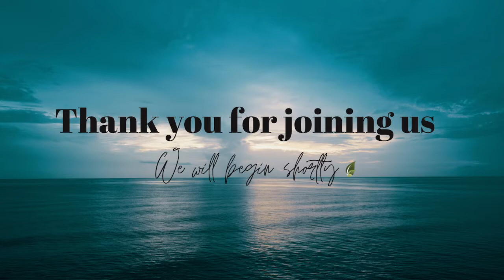"Embracing Your Destiny" - Bro. Daniel Lyons